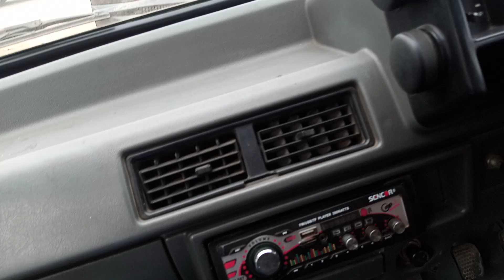SUZUKI MEH RAN 02 FOR SALE CARS FOR SALE کار فاار سیل مناسب قیمت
No need of any work. Meh ran 02 Every thing is in working condition.Complete file with original documents.Computerized number plates.Bumper to bumper genuine car.Original mileage.Genuine keys.Life time tokens paid.Need to sell the car urgently.seal by seal fit.Excellent fuel  average.Heavy sound system installed.No need of work.Just buy and drive a car. Price almost final. No bargaining.